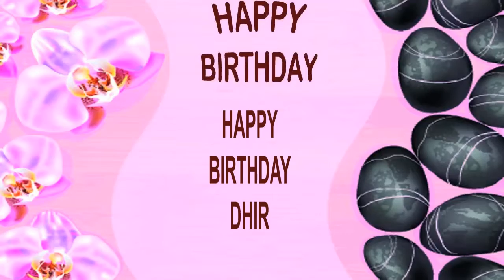Dhir SPA - Happy Birthday